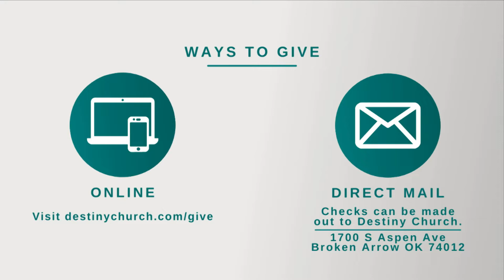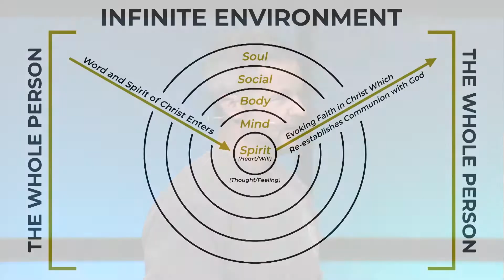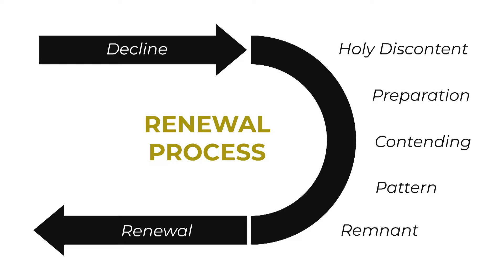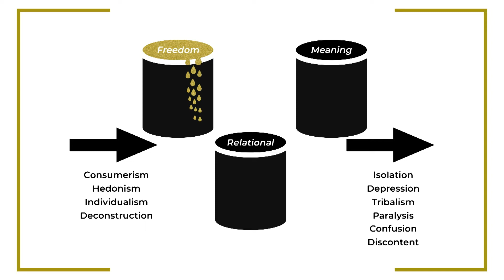Formed || Holy Discontent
Service Times:
Weekend - Sun 9a & 11a

Location:
1700 S. Aspen Ave.
Broken Arrow, OK
74012

Phone: (office is open Monday-Thursday)